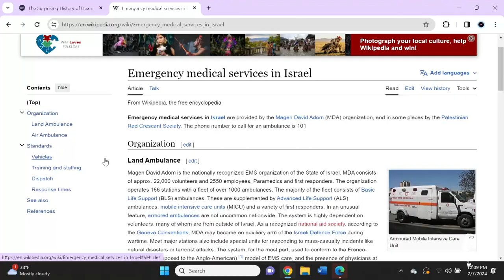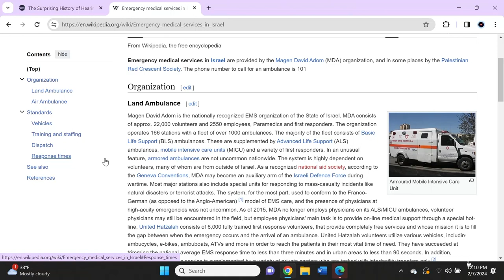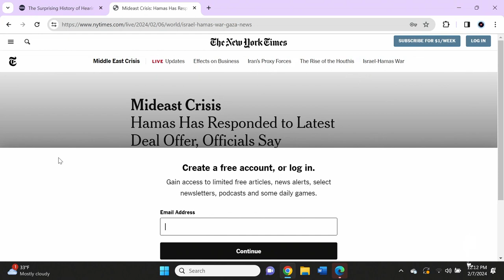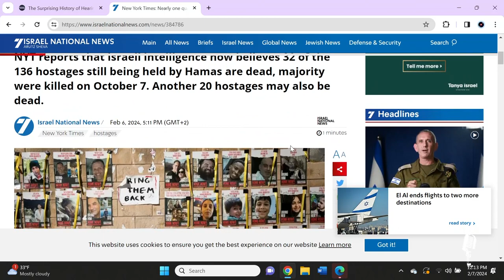Abled and on Air: Israel War Update - Student Perspective